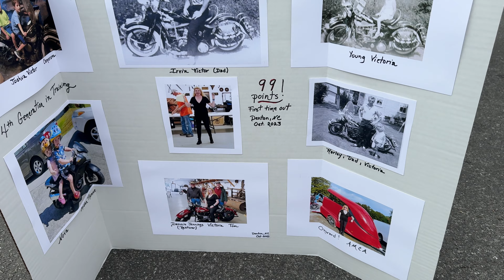Harley Davidson Knuckleheads for SHOW at the 2024 Oley PA AMCA Antique Motorcycle Show at Swap Meet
Harley Davidson Knuckleheads for SHOW at the 2024 Oley PA AMCA Antique Motorcycle swap meet

Knucklehead show Harley Davidson knucklehead. knucklehead swap meet. antique motorcycle show

Harley Davidson knucklehead. knucklehead swap meet. antique motorcycles for sale. vintage motorcycles. harley davidson. classic motorcycles. vintage motorcycle. classic motorcycle. classic bike. antique motorcycles. vintage harley. old bikes. old motorcycle. old motorcycles. antique motorcycle club amca. antique motorcycle club of america. swap meet. antique motorcycle